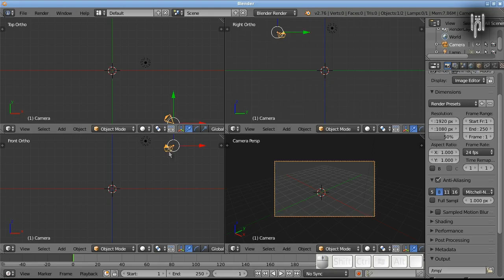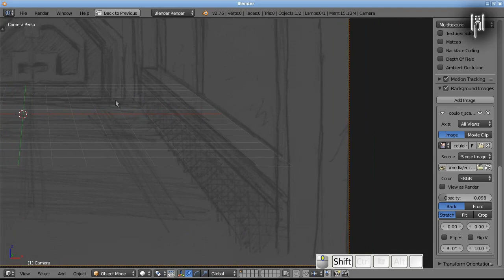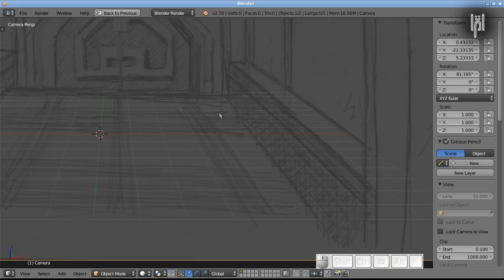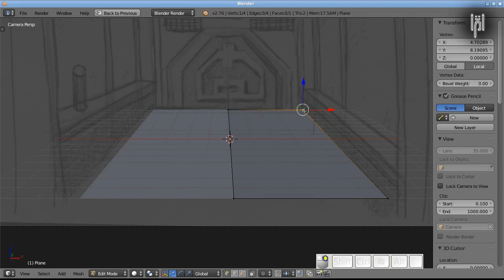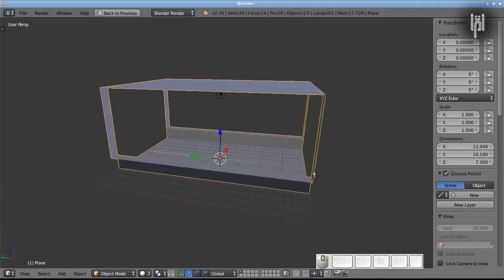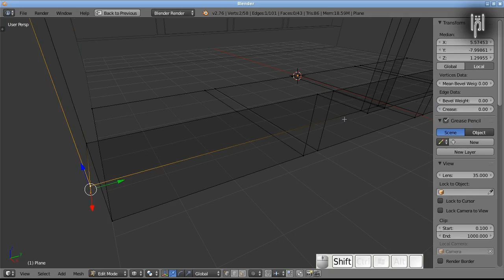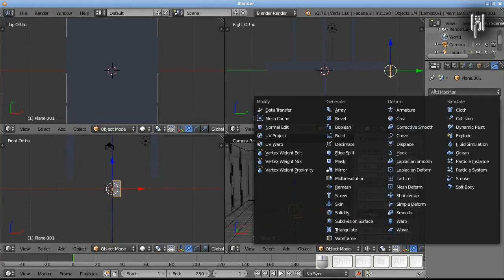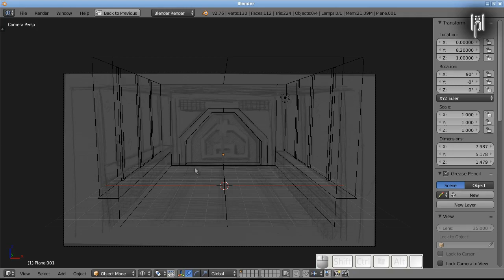Blender : Modélisation d'un dessin en perspective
Dans ce tuto, je vous montre comment régler la caméra pour coïncider avec la perspective d'un dessin scanné.